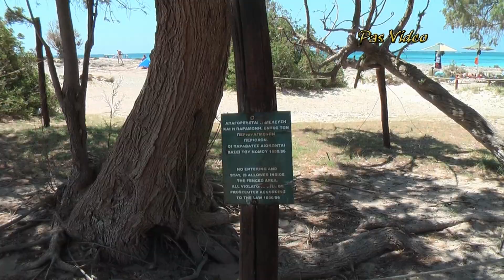ΣΤΟ ΜΑΓΕΥΤΙΚΟ ΕΛΑΦΟΝΗΣΙ